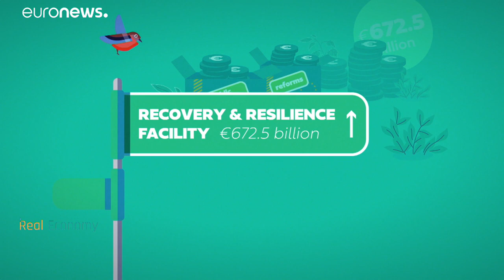Europa nach der Pandemie: besser dank Digitalisierung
Europa will, dass Bürger und Unternehmen gestärkt aus der Pandemie herauskommen und Nachhaltigkeit und Wohlstand in einer menschengerechten digitalen Zukunft sichern.